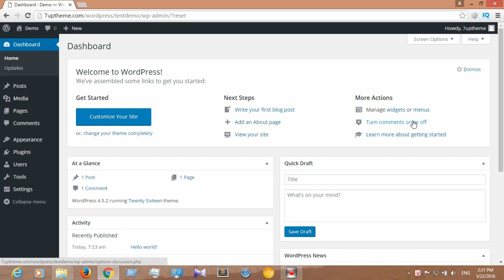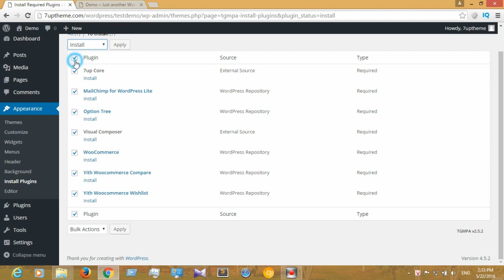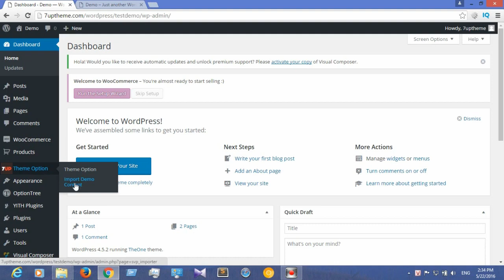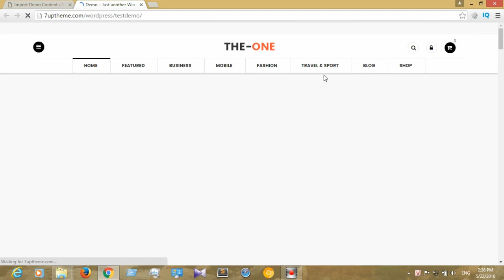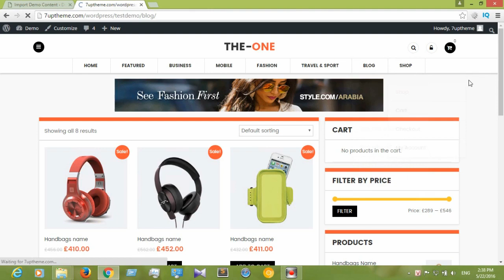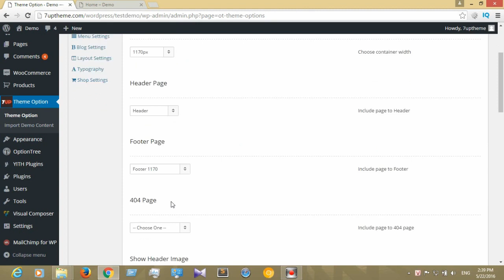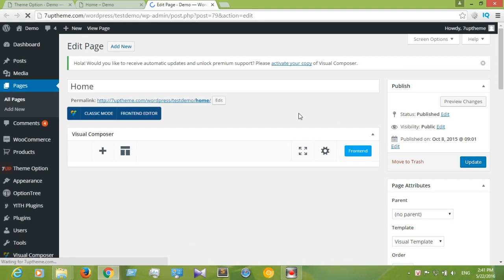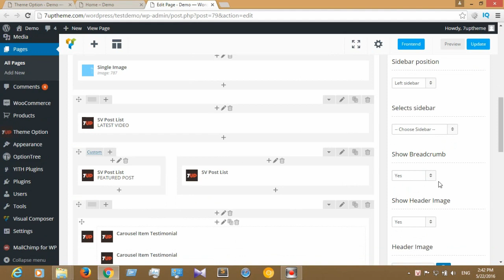Installing Guide The-One News Magazine Blog - Responsive WordPress Theme